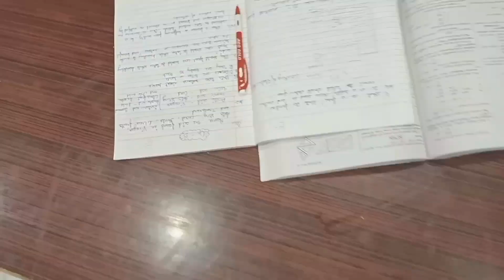siblings scary prank#comedy video at home#viral#trending